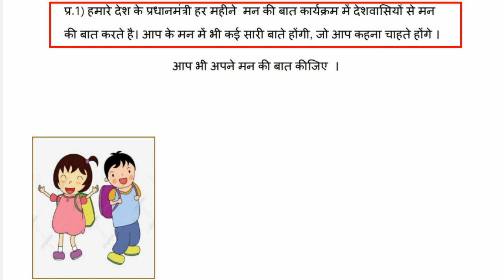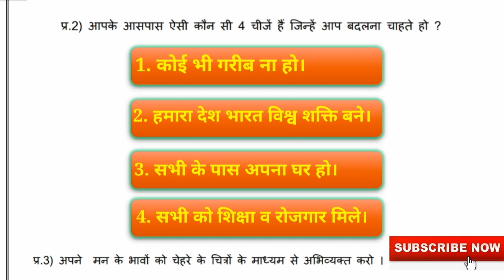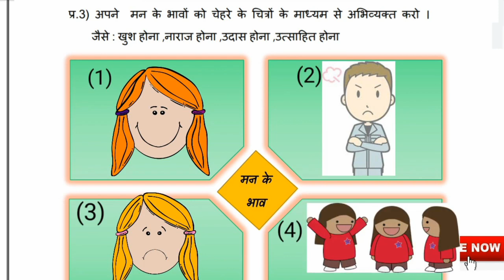EDMC कक्षा 4 हिंदी सप्ताह 9 मन की बात @KNOWLEDGEKINGDOMsolution Class 4 hindi Worksheet man ki baat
EDMC कक्षा 4 हिंदी सप्ताह 9 मन की बात ‎@KNOWLEDGE KINGDOM   Class 4 hindi Worksheet | man ki baat | Week 9 MCD worksheets